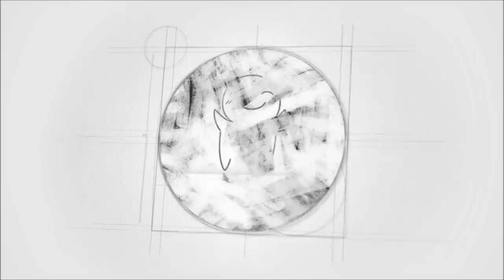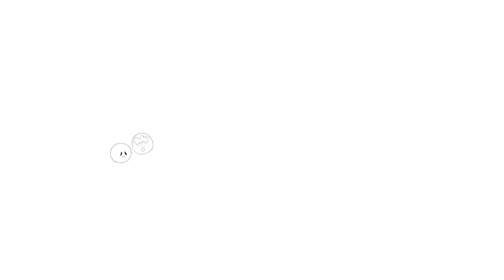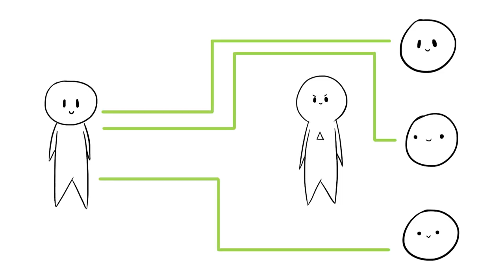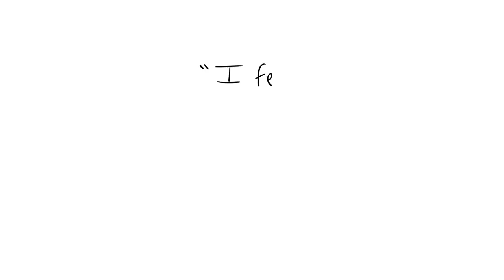How to Deal with Manipulative People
Emotional manipulators are people who, whether they realize it or not, use emotions as weapons. They get what they want in their relationships no matter the cost. If it takes playing the victim or blaming the other person, they’ll do it without batting an eye. If they have to give the cold shoulder or tear down their partner’s confidence, they’ll do that too. It seems scary if you’ve never experienced it before, and it can get even scarier if you realize you’ve been friends with an emotional manipulator without knowing it. Here are some tips on how to deal with manipulative people.

Script: Paul-Daniel Torres
Voice Over: Jackson Christe
Animation: Nayeli Meneses

Project Manager: Erin Bogo
Producer: Psych2Go